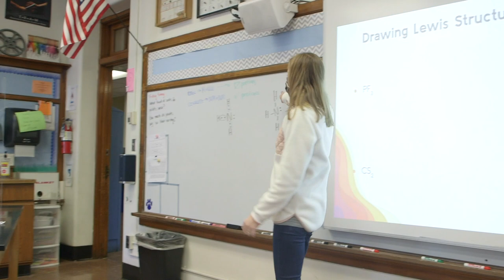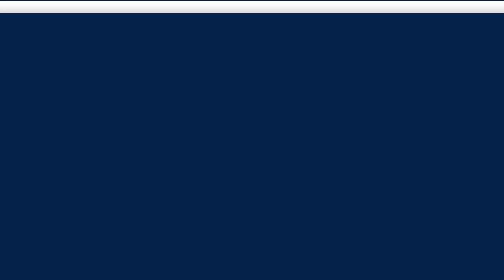Middle School Day in the Life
Join Grandview Heights Schools as we show you a "Day in the Life" of our students at Edison Intermediate and Larson Middle School.